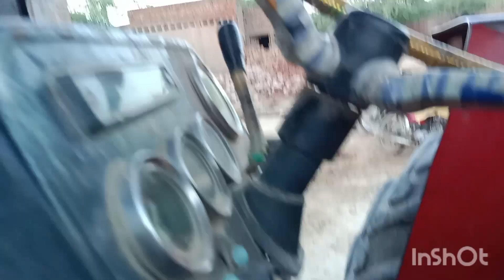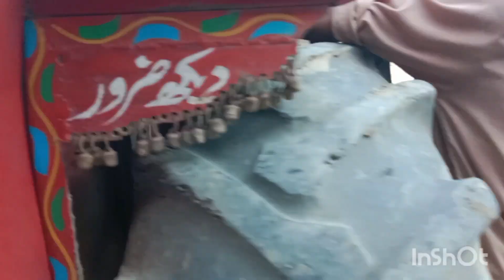385 for sale 15 mukmmal video ha Fon number 03137031608........